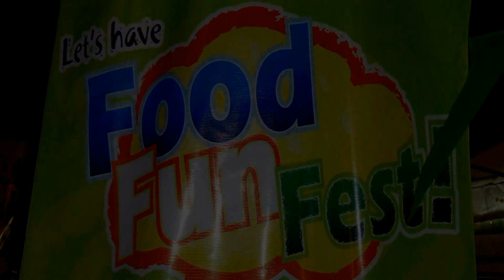Паттайя. Фуд Фан Фестиваль. Pattaya. Food Fan Festival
Праздник еды в Паттайе (Таиланд) 7-12 июля 2011 года.